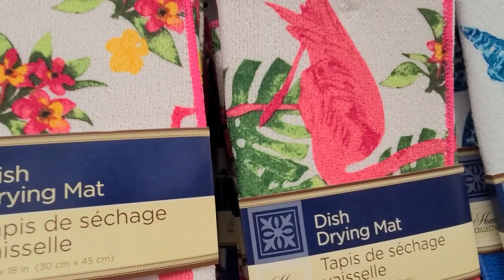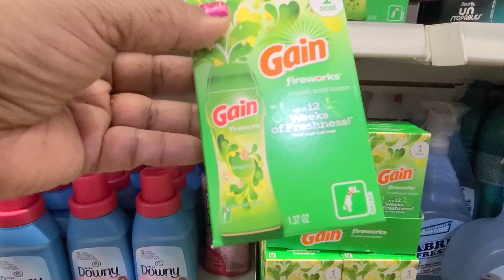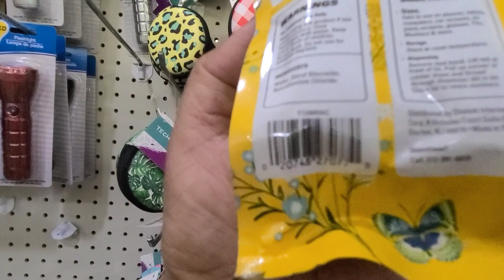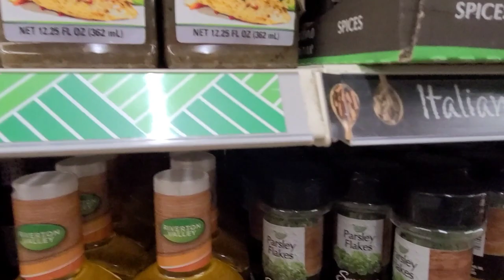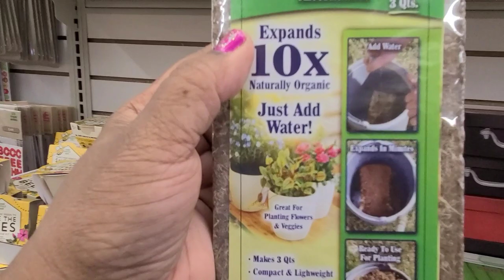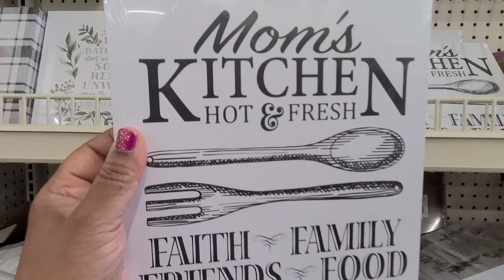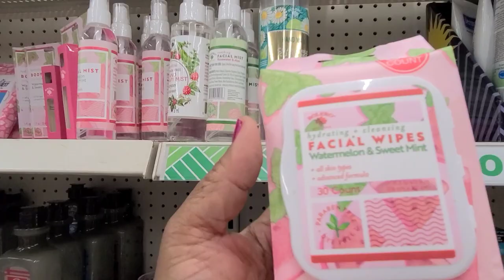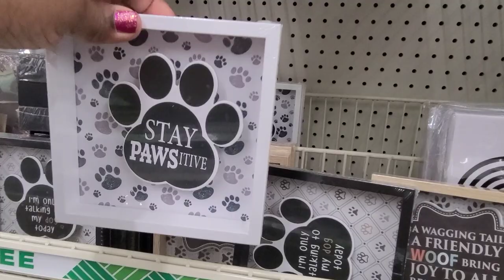Come treasure hunt with me. Wow wait till you see what's in dollar tree.